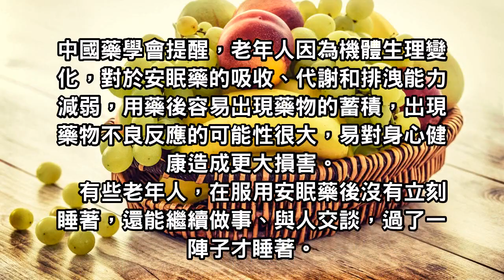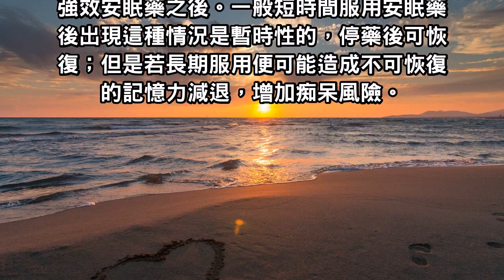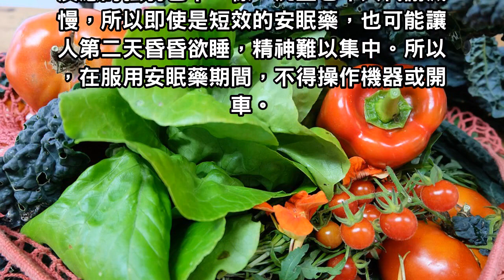注意！健康生活小常識：吃了安眠藥後第二天起床昏昏沉沉，濫用安眠藥易患痴呆！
健康生活小常識：吃了安眠藥後第二天起床昏昏沉沉，濫用安眠藥易患痴呆！